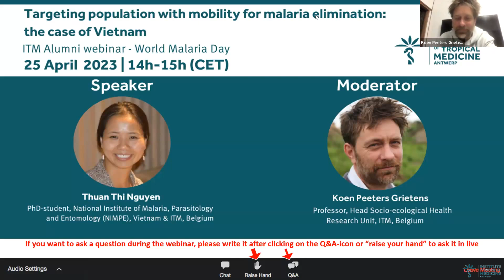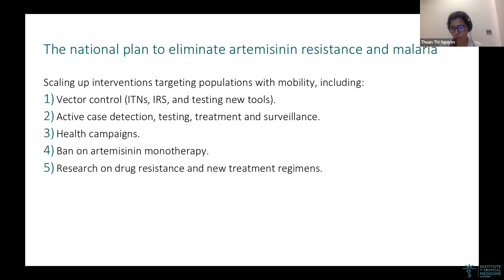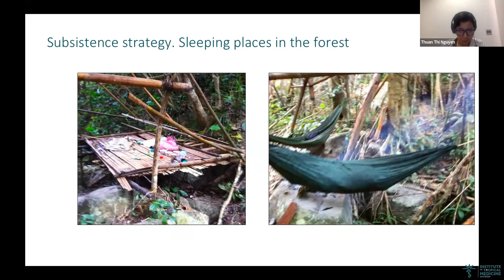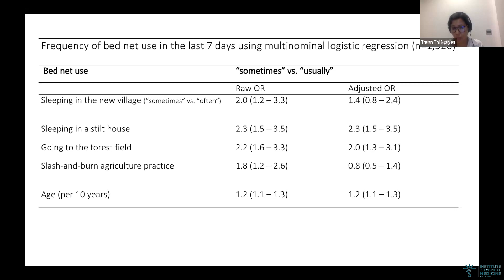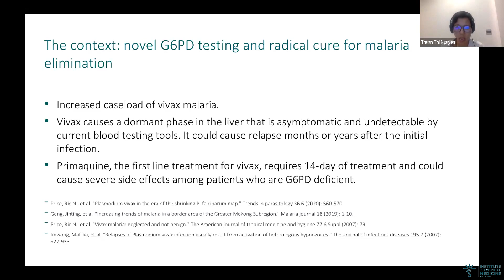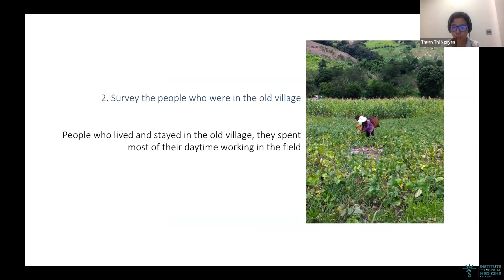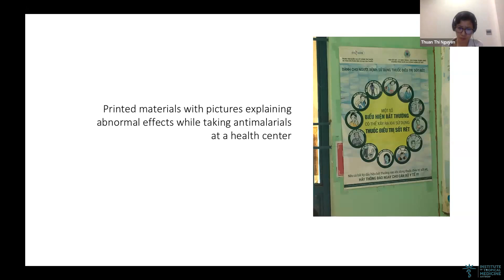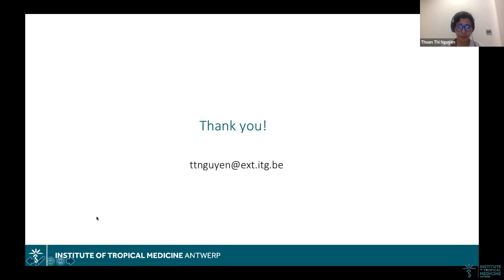Targeting population with mobility for malaria elimination - the case of Vietnam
ITM alumni webinar with Thuan Thi Nguyen